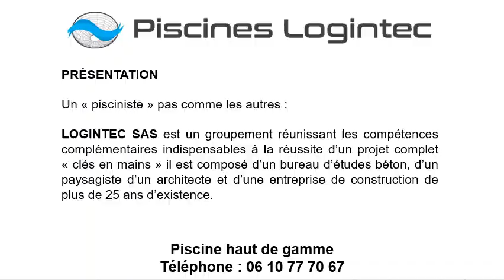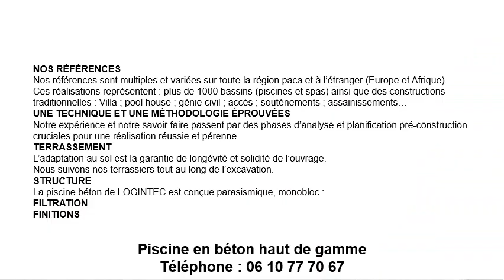Piscine béton à Roquefort-les-Pins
Pour une piscine béton à Roquefort-les-Pins, contactez Les Piscines Logintec
Nous serons de bons conseils pour la construction de votre piscine béton à Nice et la région.
Nos meilleures ventes de piscine béton :
Piscine béton couloir de nage à Roquefort-les-Pins
Piscine béton à débordement à Roquefort-les-Pins
Piscine béton rectangulaire à Roquefort-les-Pins